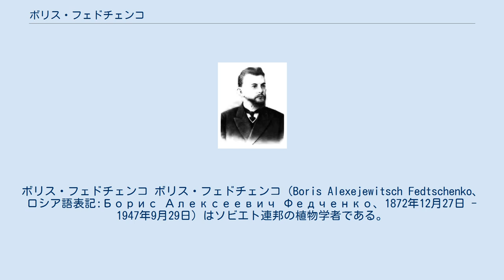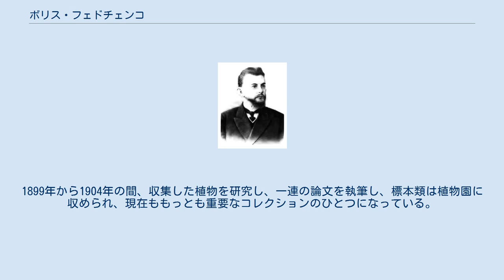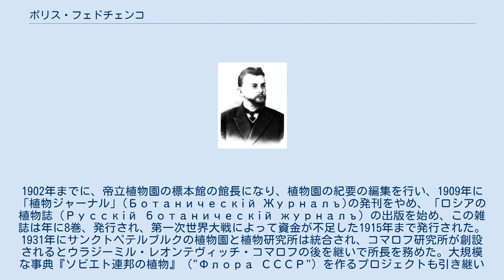ボリス・フェドチェンコ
ボリス・フェドチェンコ ボリス・フェドチェンコ（Boris Alexejewitsch Fedtschenko、ロシア語表記:Борис Алексеевич Федченко、1872年12月27日 - 1947年9月29日）はソビエト連邦の植物学者である。
 父親は植物学者のアレクセイ・フェドチェンコで、母親のオルガ・フェドチェンコも植物学者である。
ボリス・フェドチェンコは夫妻が西ヨーロッパ旅行中にライプツィヒで生まれた。
ボリスの生まれた8ヵ月後に父親はモンブラン登頂中に事故死した。
オルガ・フェドチェンコは息子とロシアに戻り、植物研究を続けた。
1891年から翌年にかけて、オルガはボリスを伴ってウラル山脈に最初の植物調査を行い、1893年には2人はクリミアを2度訪れ、クリミア山地やセヴァストポリ地域の植物を収集した。
1894年にはトランスコーカシア地方、1897年には天山脈西部を調査した。
 1898年から1899年の間、サンクトペテルブルクの帝立植物園で働いた。
 1901年に、オルガとボリスはパミール山脈の植物探検を行い、その成果は"Materiaux pour la flore du Caucase" (1901)、"Flora of the Pamirs" (1901)、"Conspectus Florae Turkestanicae" (1913)などの著作で発表され、4145の植物の種が網羅された。
1899年から1904年の間、収集した植物を研究し、一連の論文を執筆し、標本類は植物園に収められ、現在ももっとも重要なコレクションのひとつになっている。
1902年までに、帝立植物園の標本館の館長になり、植物園の紀要の編集を行い、1909年に「植物ジャーナル」(Ботаническiй Журналъ)の発刊をやめ、「ロシアの植物誌（Русскiй ботаническiй журналъ）の出版を始め、この雑誌は年に8巻、発行され、第一次世界大戦によって資金が不足した1915年まで発行された。 1931年にサンクトペテルブルクの植物園と植物研究所は統合され、コマロフ研究所が創設されるとウラジーミル・レオンテヴィッチ・コマロフの後を継いで所長を務めた。大規模な事典『ソビエト連邦の植物』（"Флора СССР"）を作るプロジェクトも引き継いだが、それが完成するのは没後の1964年である。 B.Fedtsch.は、植物の学名で命名者を示す場合にボリス・フェドチェンコを示すのに使われる。（命名者略記を閲覧する／IPNIでAuthor Detailsを検索する。）